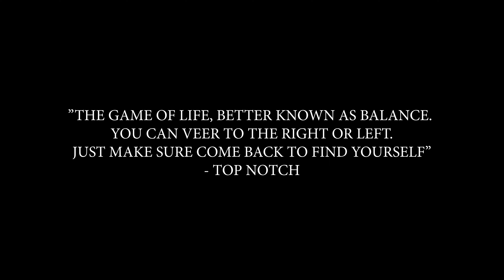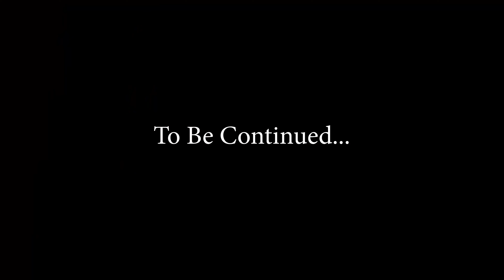Top Notch - "Feelin Low" Music Video | Dir. Gio Bartlett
Directed/Shot by: Gio Bartlett